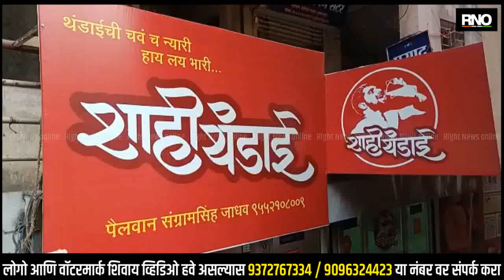SANGLI | उद्योग क्षेत्र निवडले तेही कुस्ती व्यवसायाशी नाळ जपणारे ; पैलवानाने केला थंडाईचा व्यवसाय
लाल मातीतील कसदार पैलवान होण्यासाठी कुस्ती बरोबर खुराक महत्त्वाचा आहे. अनेक मल्लांनी हिंदकेसरी , महाराष्ट्र केसरी किताबा बरोबरच आंतरराष्ट्रीय स्तरावर आपला कुस्ती क्षेत्रात धबधबा राखला. त्यानंतर कुस्ती थांबल्यावर अनेक मल्ल खास करून राजकारण व अन्य क्षेत्राकडे वळतात. मात्र सांगलीच्या इस्लामपूर मधील आंतरराष्ट्रीय खेळाडू आणि महाबली केसरी पैलवान संग्रामसिंह जाधव या पैलवानाने उद्योग क्षेत्र निवडले तेही कुस्ती व्यवसायाची नाळ जपणारे. त्यांनी दोन वर्षांपूर्वी शाही थंडाई चा व्यवसाय सुरू केला. तो थंडाई व्यवसाय आता महाराष्ट्रासह दुबईच्या शहरांमध्ये देखील पोहचला आहे. आणि हा व्यवसाय उत्तम चालत असून या व्यवसायातून चांगले रोजगार देखील मिळत आहेत.

BYTE - संग्रामसिंह जाधव , शाही थंडाई उत्पादक , इस्लामपूर